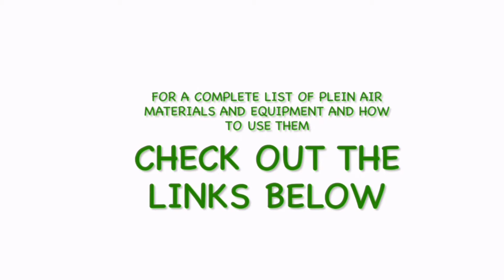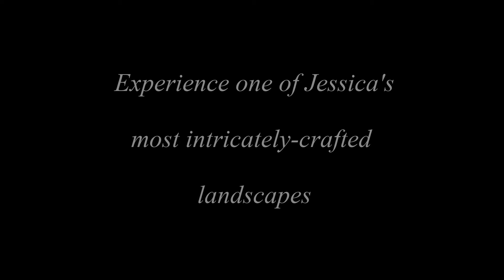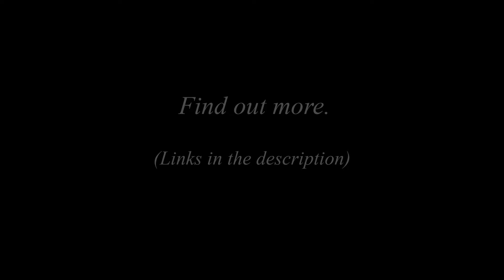Plein Air Painting A Forest Creek Stone Bridge with Jessica Henry Gray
Hello Everyone! Spring has been kind to us here in Ohio and we are delightfully immersed in GREEN! Today I am sharing a video that features a comprehensive study on how to paint a lush green forest with a sun dappled creek gently flowing under an old stone bridge. I’ve loved this bridge for a long time and have meant to paint it for years~ I hope you enjoy this video and get a lot out of it!

At the moment, (June 1, 2024- Saturday) I am at the airport on my way to teach my workshop in France then I’ll be off to Ireland for fun! I’m so excited! Be watching for upcoming videos from France and Ireland!

Below are the links I mentioned in the video you should check out!

     - Receive notification each time I post a new YouTube video, including a
        brief review of why/how it was made and how it can help you.
     - Learn about upcoming workshops and events
     - See my latest fully-realized artworks
     - Be invited to view special studio sales

Materials used in this video:
Oil Colors:
• Titanium White
• Yellow Ochre
• Burnt Sienna
• Ultramarine Blue
• Pthalo Green
• Alizarin Crimson

Mediums:
• Gamsol Odorless Mineral Spirits-
* Linseed Oil

Box N Paint Wet Paint Storage:

Brushes:
I prefer Flats, sizes 2, 4, 6, & 8
I have a few small angled brushes and some small round detail brushes
A container to hold brushes
Small tri-angled palette knife, for cleaning the palette or sometimes for painting

Painting Box:
• Some videos, Open Box M

Other:
Paper towels
Odorless Mineral Spirit container
Palette Cup container
Bungee cord to hold paper towels
*Sometimes: Plein Air Umbrella (I prefer White, silver is also fine)
Back Pack to carry every thing
Stool (if desired)
Sketch book/pencil/eraser/view catcher
Small Garbage Bags
Hat
Sun block/chap stick/water/phone/ Personal care needs
poncho just in case

Most important!
A Vision~ have a Concept! I'll share more in the video